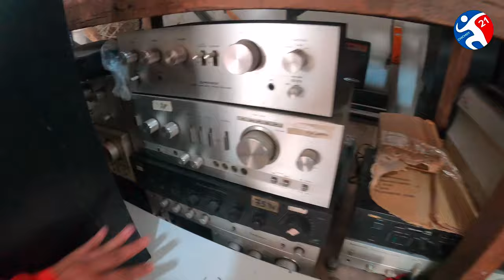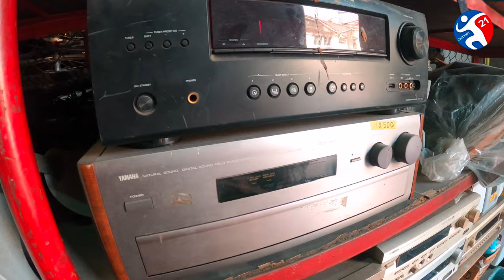BILIHAN NG SOUND SYSTEM SA METRO MANILA